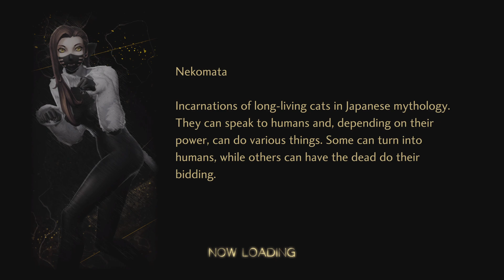SHIN MEGAMI TENSEI V: Vengeance Part 18